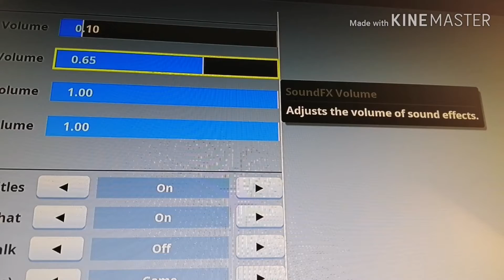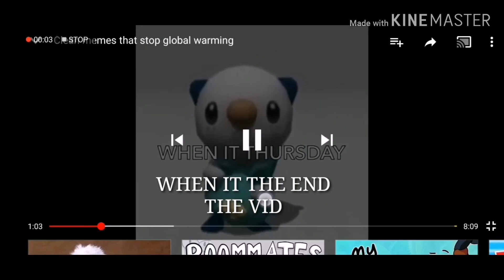Voice Trolling as Kermit The Frog!!!!